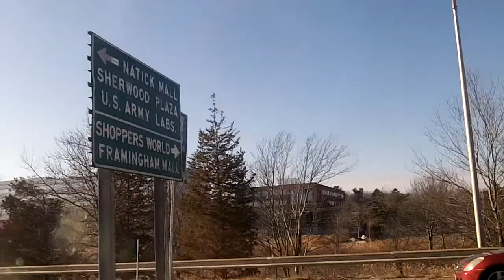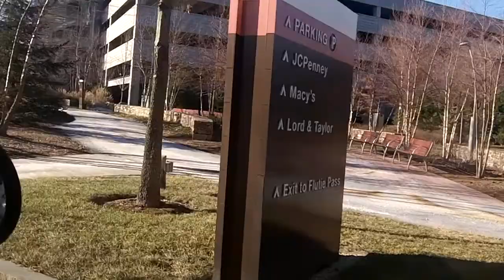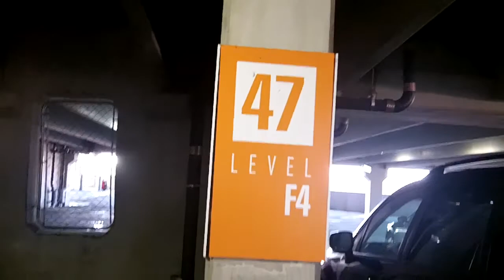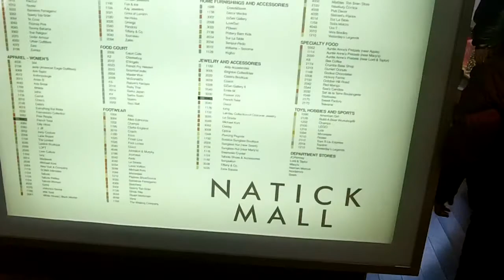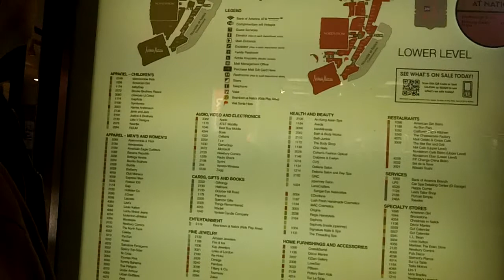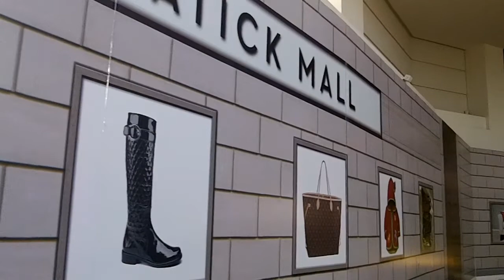where the rich people shop!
I'm surprised they didn't charge for breathing in the air in that mall LOL

Surfergal17011
Wales,MA
01081